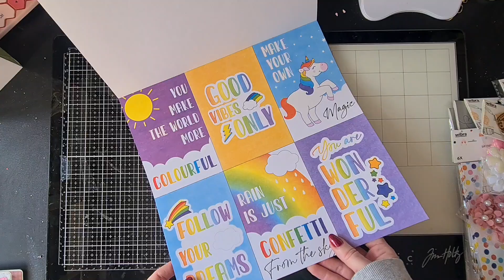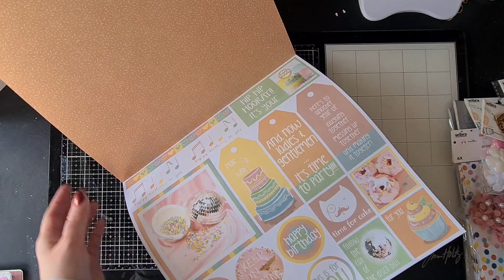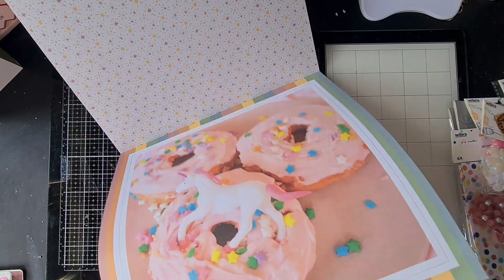Mijn Craftmix #88: Action, Swap Announcement!